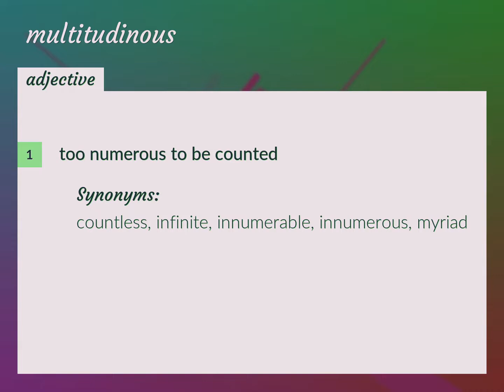Multitudinous | meaning of Multitudinous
What is MULTITUDINOUS meaning?